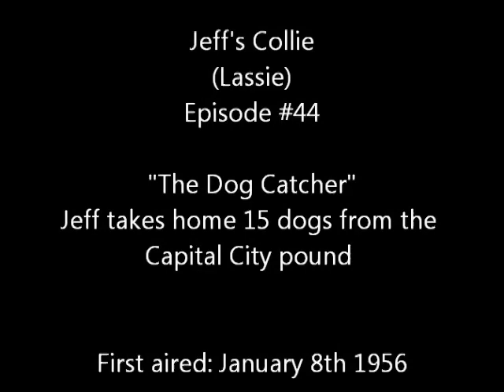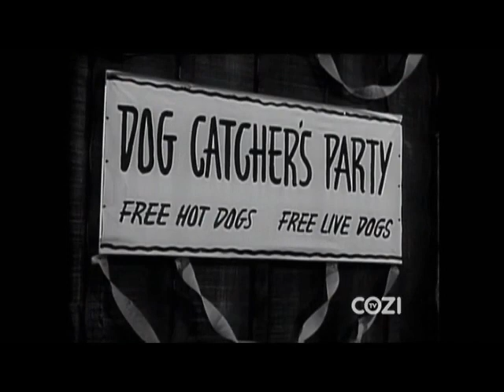Lassie - Episode 44 - "The Dog Catcher" - Season 2, #18 (01/08/1956)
A heartwarming, funny story - when Lassie is picked up by the local dogcatcher while she and Jeff are in the town shopping, Jeff goes to pick her up and finds the pound has 15 dogs that will be euthanized if they aren't adopted soon. So Jeff adopts them all and brings them out to the farm with hilarious results.
NOTE: This recording has been edited to remove commercials and include titles and description. Running time approx 22 minutes.
"Lassie" is copyrighted and owned by Classic Media. The first 4 seasons of Lassie were later syndicated under the title "Jeff's Collie". This episode was aired on COZI TV in 2013 (via over-the-air antenna TV)